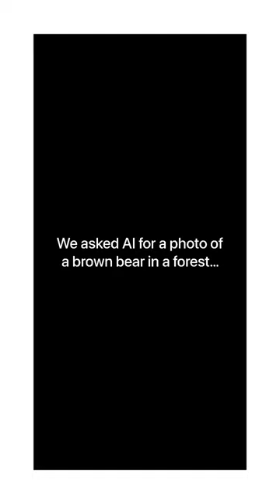We asked AI for a photo of a brown bear… // AI ART